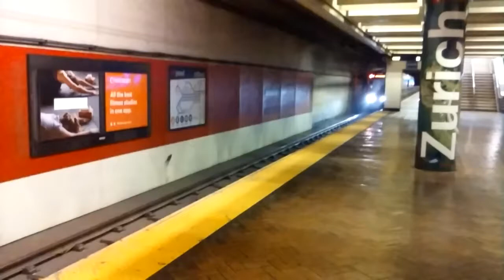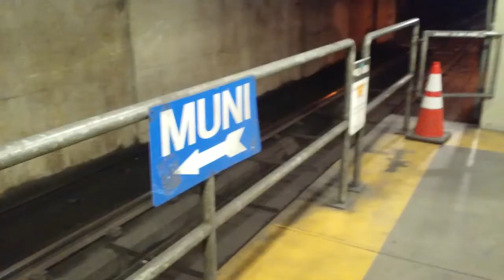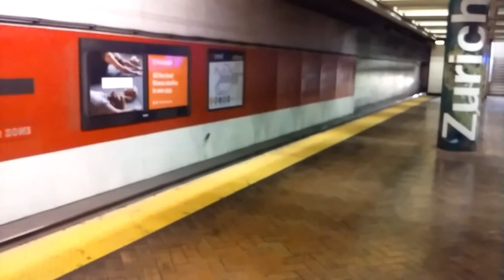SF Muni Train Action at Powell Station 7/9/19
Here is some Breda LRV2/3 and Siemens S200 LRV4 action at Powell Station. Subway service on the N and KT lines will resume on May 15.